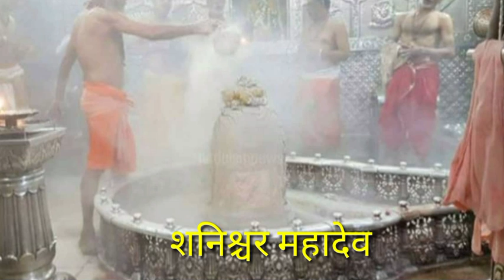नवरात्रि शनिवार गणेश चतुर्थी पर काली मिर्ची काले तिल से बंधन मुक्ति महाकाल की कृपा से होगी संतान सुख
pradeepjimishra Navratri panditpradeepmishraji pradeepjimishraparvachan pradeepjimishraupay pradeepjimishratotke navratri2023 स्वास्तिक हल्दी नवरात्रि2023 shardiyanavratri chaitranavratrikeupay chaitranavratrikeuacukupay navratripujavidhi dewas bagulamukhi vaishnodevi pawagadh नवरात्रि अष्टमी कब है,नवरात्रि अष्टमी,नवरात्रि आरती,नवरात्रि कब आ रही है,नवरात्रि कब आ रहे हैं,नवरात्रि उमाह,नवरात्रि उपवास,नवरात्रि उमा गीत,नवरात्रि वीडियो,pandit_pradeep_mishrag_ke_upay pandit_pradeep_mishra Disclaimer under Section 107 of the copyright act 1976, allowance is made for fair use for purposes such as criticism, comment, news reporting, scholarship, and research.